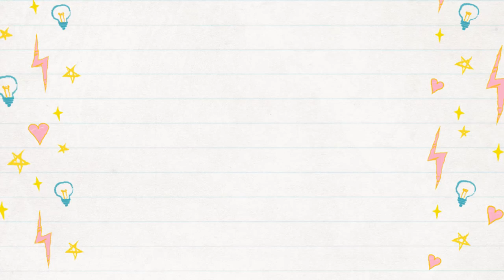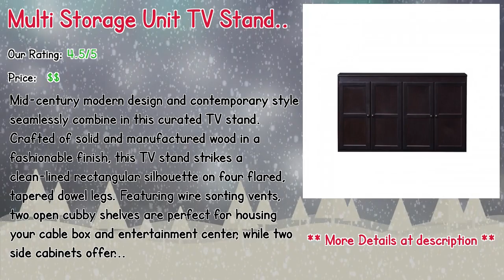Top 10 Television Stands For Flat Screens 2019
** Wysteria TV Stand for TVs up to 60"
** Pullman TV Stand for TVs up to 70"
** Stambaugh TV Stand for TVs up to 70"
** Anika TV Stand for TVs up 32"
** Magee TV Stand for TVs up to 65"
** Redd TV Stand for TVs up to 60"
** Max TV Stand for TVs up to 60" with Fireplace
** Rowan Media Center TV Stand for TVs up to 60"
** Lincolnwood TV Stand for TVs up to 43"
** Multi Storage Unit TV Stand for TVs up to 55"

Our complete review, including our selection for the year's best Television Stands For Flat Screens, is exclusively available on Spyer Home Decor.